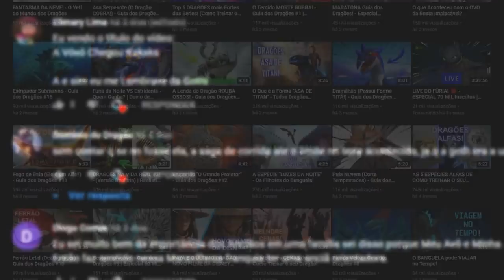A Série DRAGONS: THE NINE REALMS vai ser Ruim?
Sobre o Vídeo:
No vídeo de hoje eu comentei sobre a nova série derivada de Como Treinar o seu Dragão.